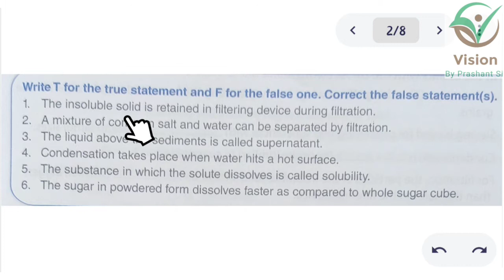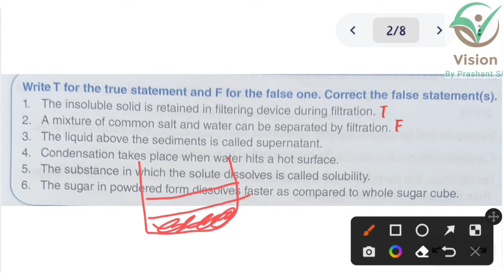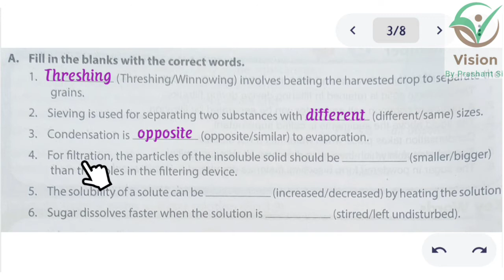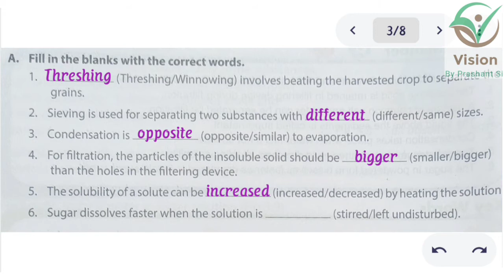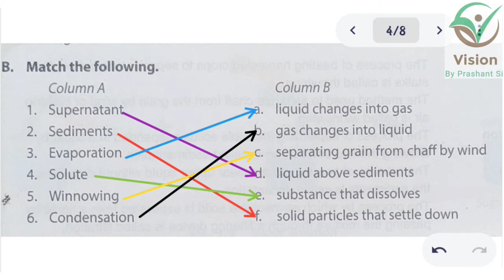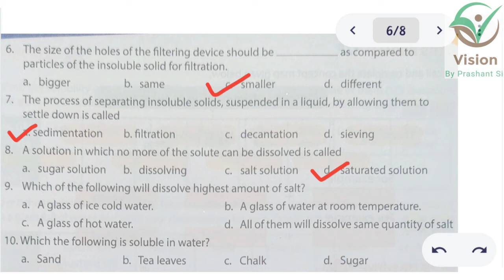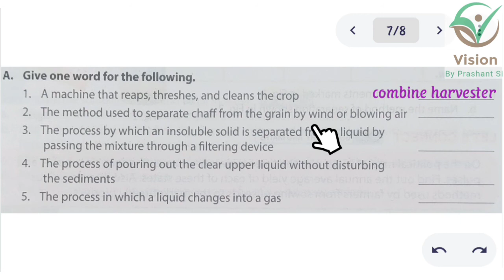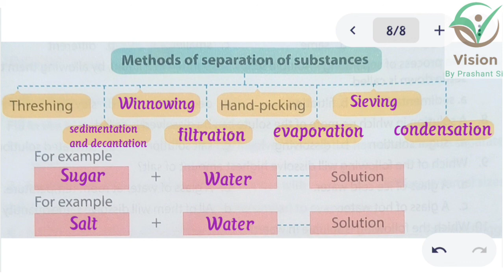Class 6, Separation of substances, exercise and it's Answers Full explain in detail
in this video you will learn about separation of substances exercise and its answers full explain in detail in Hindi.
What are the methods of separation of substances?
What are the 4 types of separation?
What do you mean by separation of substances?
What is class 6 substance separation?
NCERT Solutions for Class 6 Science Chapter 5 Separation